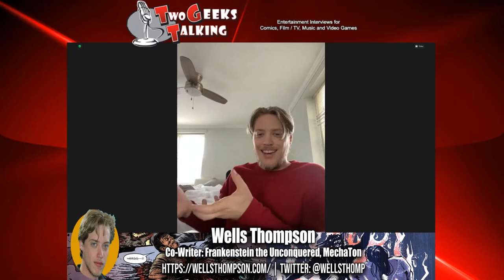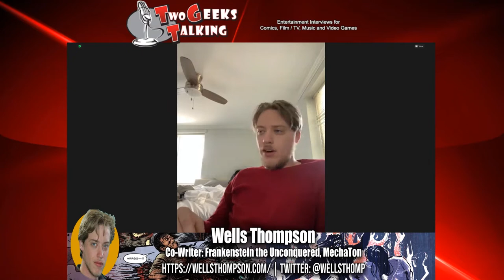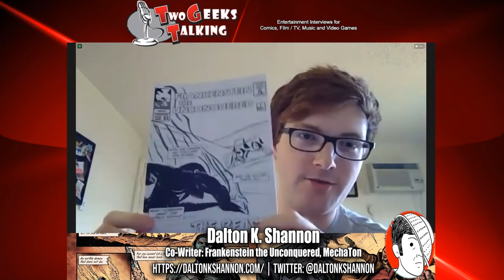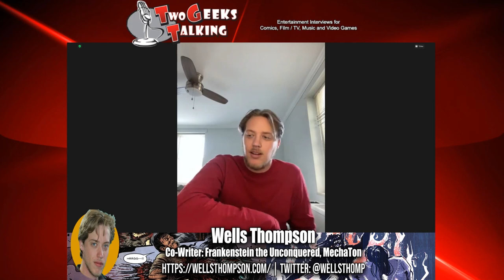Monsters & Mechs: Crafting Comics with Wells Thompson & Dalton K. Shannon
Wells Thompson and Dalton K. Shannon are the dynamic duo behind two wildly different yet enthralling comics: MechaTon, where a magical glove turns punches into battle mechs, and Frankenstein the Unconquered, which reimagines the monster in a post-apocalyptic future. In their discussions, they delve into their creative process, from crafting believable worlds and dialogue to the evolution of their Kickstarter campaign for Frankenstein. With a blend of action, heart, and horror, their comics promise to deliver unforgettable adventures that fans won't want to miss!